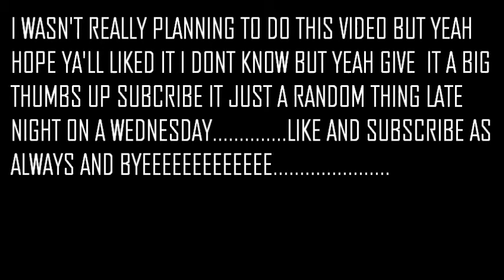dance your life